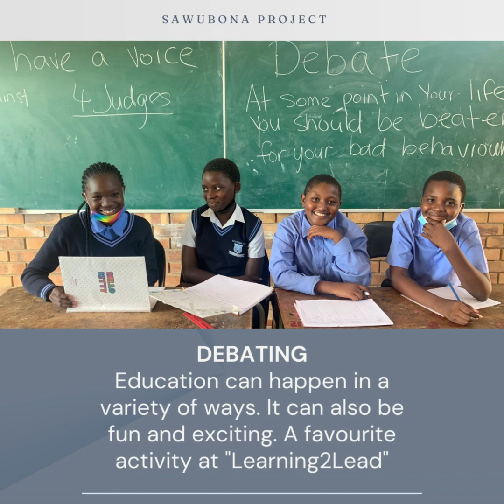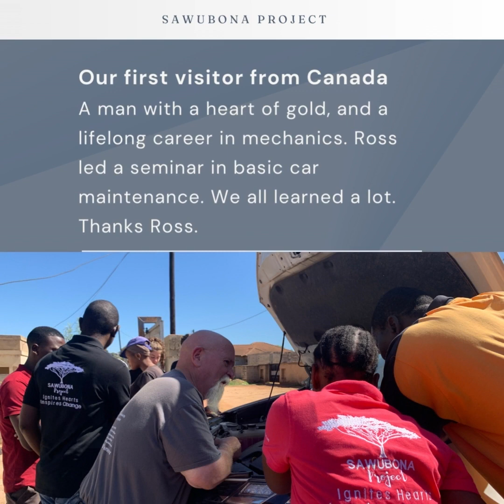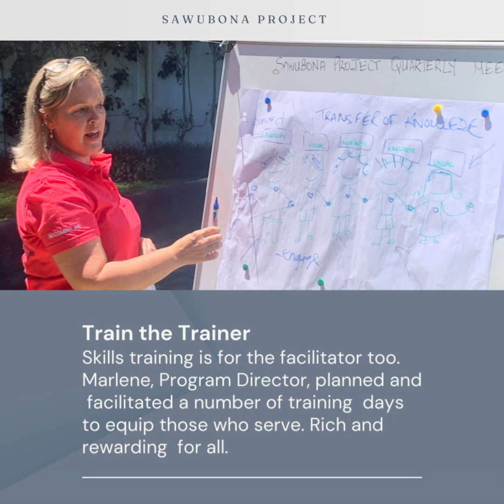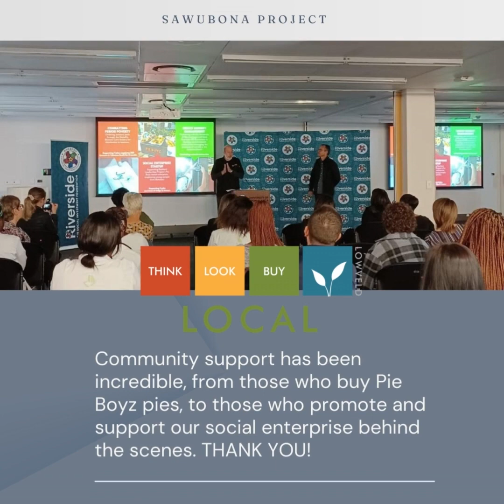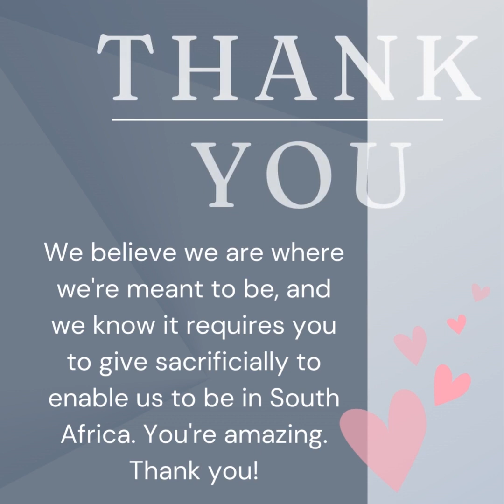Sawubona Project Highlights of 2022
See some of the highlights of 2022 and celebrate along with the Sawubona Project Team.